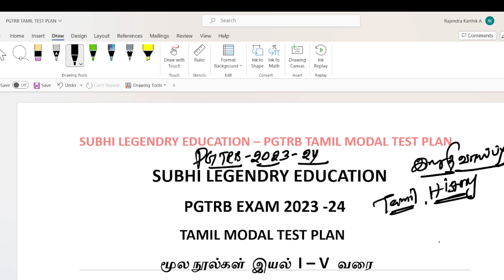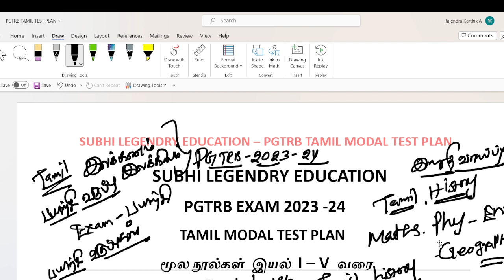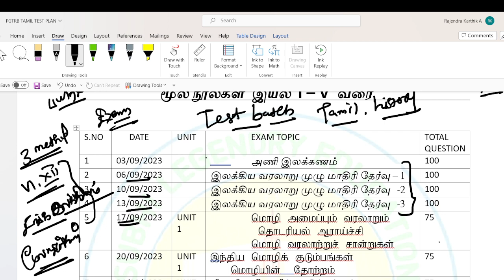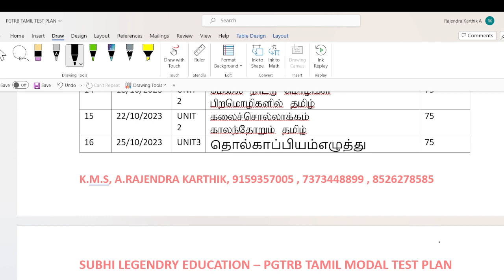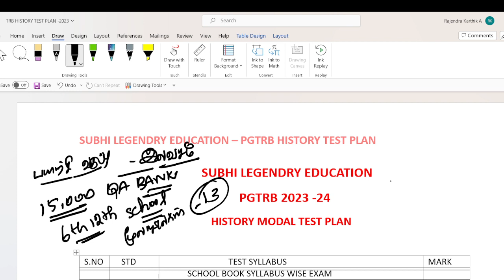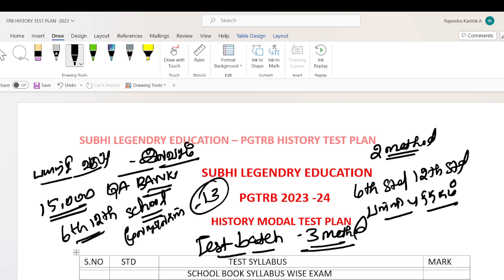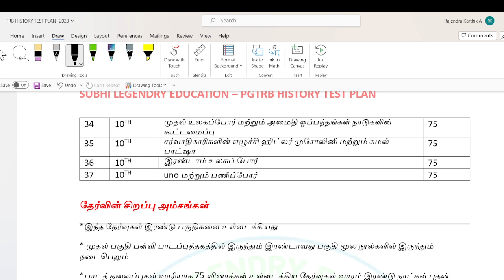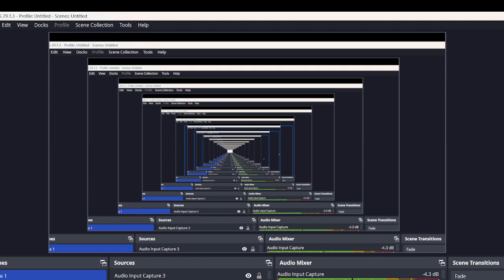PGTRB - 2023 - 24/தேர்வுக்கு தயாராகும் ஆசிரியர்கள் கவனத்திற்கு/ நாளை இறுதி நாள்/pgtrb2023